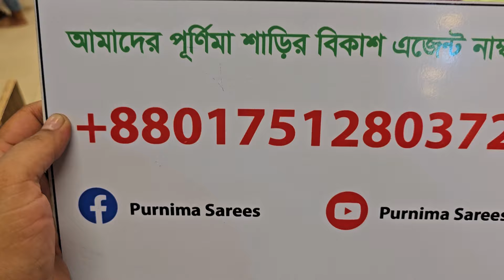🎉🎉ওরে সর্বনাশ দামি দামি 🎉🎉ব্রাইডেল ড্রেস মাত্র ২৩০০ টাকায় 🎉🎉